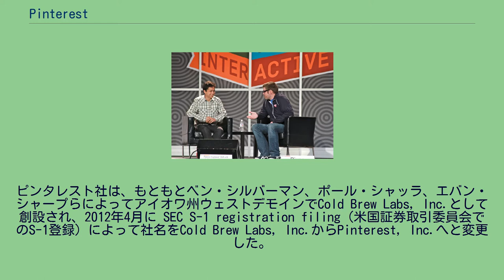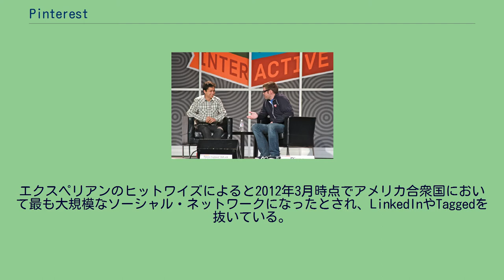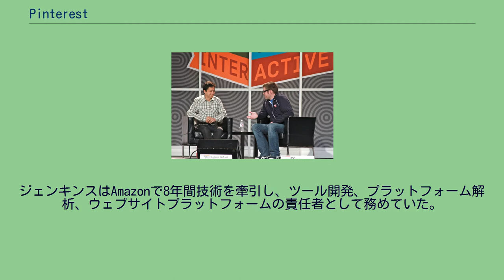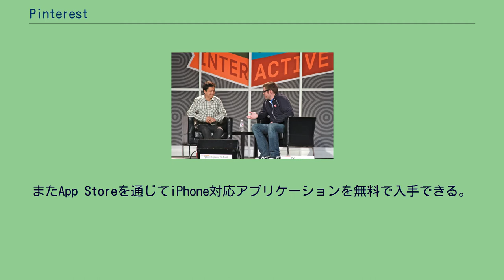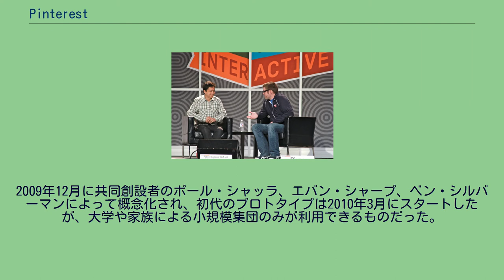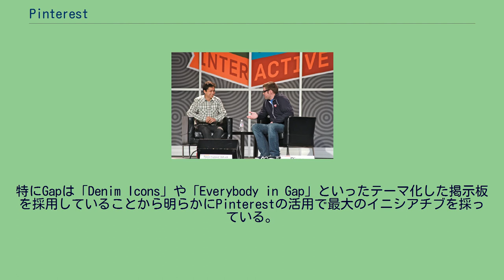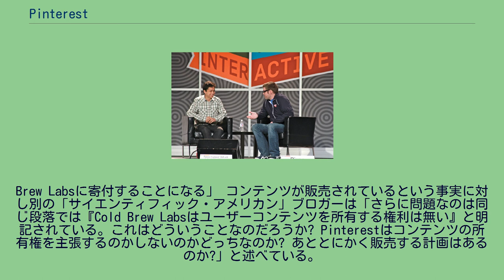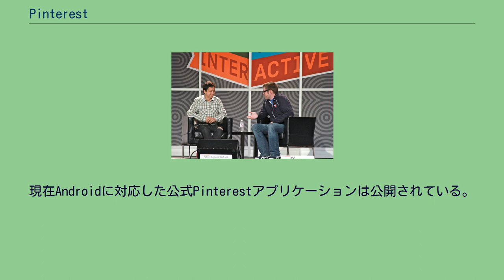Pinterest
Pinterest（ピンタレスト）とは、アメリカ合衆国カリフォルニア州サンフランシスコに本拠を置くPinterest, Inc.（ピンタレスト社）が運営・管理する写真共有サービス。
アプリやウェブサイト方式によって提供され、ピンボード風の画面構成となっている。
ユーザーはイベント・関心事・趣味などテーマ別の画像コレクションを作成・管理することができ、また他のユーザーが作成したピンボードを閲覧して自身のコレクションに加えたり、「好み」の写真として画像を「リピン」することもできるという特徴がある。
ピンタレスト社は、もともとベン・シルバーマン、ポール・シャッラ、エバン・シャープらによってアイオワ州ウェストデモインでCold Brew Labs, Inc.として創設され、2012年4月に SEC S-1 registration filing（米国証券取引委員会でのS-1登録）によって社名をCold Brew Labs, Inc.からPinterest, Inc.へと変更した。
創設者のベン・シルバーマン（左）。
2012年3月のサウス・バイ・サウスウエストインタラクティブカンファレンスにて。
黎明期のソーシャル・ネットワーキング・サービスと同様、デビッド・ガルブレイスによる2005年のプロジェクトであるWistsのような画像ブックマークシステムであり、ユーザーは自身の掲示板で画像の保存や分類を行うことが可能である。
また他ユーザーの掲示板をフォローすることもできる。
ポピュラーなカテゴリには旅行、車、映画、ユーモア、ホームデザイン、ファッション、アートがある。
（当時はまだCold Brew Labs, Inc.という名の会社であったが）2009年12月よりPinterestの開発を開始し、2010年3月にクローズドβとしてスタートし、次の段階として招待のみのオープンβとして運営した。
シルバーマンは個人的な行動としてサイトに登録した最初の5千人のユーザーに自身の電話番号をメールし、並行して数人のユーザーとのミーティングを行ったと述べている。
立ちあげから9ヶ月でユーザー数は1万人に上った。
シルバーマンと数人のプログラマーは2011年夏まで小さなアパートでサイトを運営していた。
2010年初め、Pintarestの出資者らは、ニューヨークに本社を置く雑誌出版社に対してPinterest社を買わないかと提案し、シルバーマンらと会ってもらおうとした。
だがその出版社はシルバーマンらと協議することを拒絶した。
2011年3月初めにiPhone用アプリケーションを公開したが、ダウンロード数は予想を越える数だった。
その後iPad対応版も公開された。
同年8月16日、タイム誌は「50 Best Websites of 2011」の1つとしてPinterestを選出した。
9月にはiPhone以外の携帯電話ユーザーに対応したウェブサイトであるPinterest Mobileを立ち上げた。
12月、サイトは最も大規模な10のソーシャル・ネットワーキング・サービスの1つになり、ヒットワイズのデータによれば週あたりの総アクセス数は1100万に上るという。
次月にはトラフィックがLinkedIn、YouTube、Google+を抜き、さらにTechCrunchによって2011年のベストニューベンチャーに選定された。
主な出資者にはジャック・アブラハム、マイケル・バーチ、スコット・ベルスキー、ビライアン・コヘン、シャナ・フィッシャー、ロン・コンウェイ、ファーストマーク・キャピタル、ケビン・ハーツ、ジェレミー・ストッペルマン、ハンク・ヴィギル、フリッツ・ランマンがいる。
2012年1月、comScoreによると登録ユーザーは1170万人に上るとされ、1000万人を超えたサイトの中では最速のペースだとした。
同年3月に開催されたサウス・バイ・サウスウエストインタラクティブカンファレンスにてシルバーマンは刷新したプロフィールページを開発しており近い時期に実装されるだろうと発表した。
同月23日に利用規約を改正し、ユーザーのコンテンツを販売する権利を付与する条項を削除し、4月6日より施行された。
エクスペリアンのヒットワイズによると2012年3月時点でアメリカ合衆国において最...